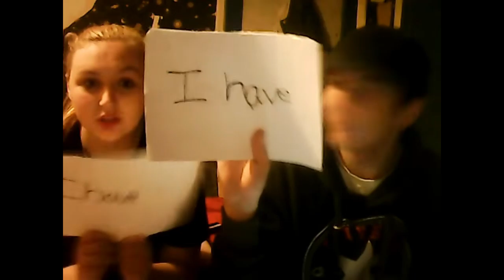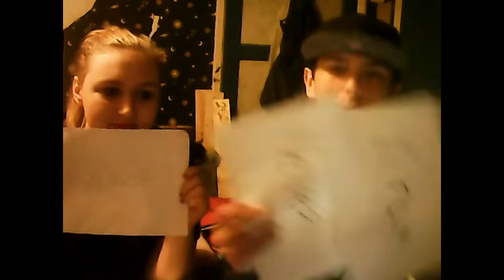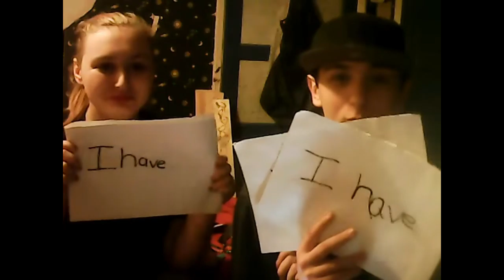never have i ever challenge